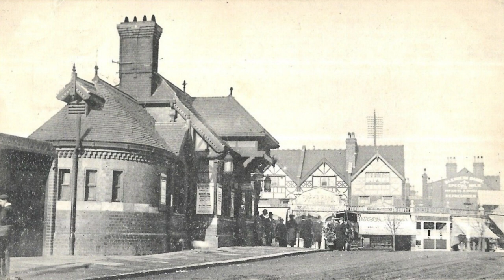Harlesden & Willesden - Then and Now. Part 3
A third collection of old photos from in and around Harlesden & Willesden, mixed with their current view - or as close as I could get to it on Google Streets. I've made similar videos for St Albans where I live now, and I thought it would be good to do one for Harlesden & Willesden, where I grew up. That went down well, so I did a second, and that went down well too, so here is the third. If you missed the first two, they're at:

All images were found randomly on the Internet and are believed to be free to distribute.